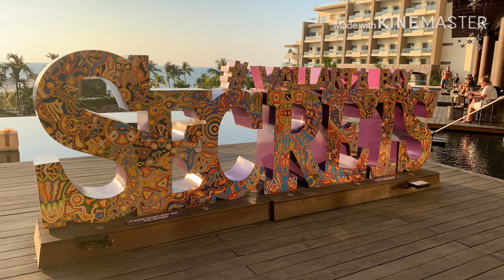Mexico 7/12/19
Mexico at Puerto Vallarta 7/12/19 . We stay at Now Amber which is nice place to enjoy the day in pool, beach and sunshine.